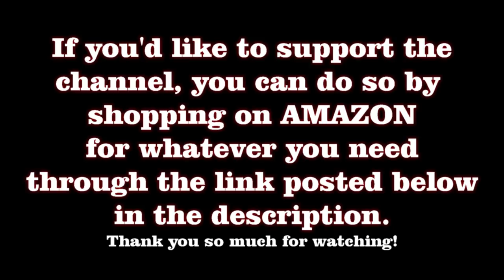The Best Way To Remove A Tub Drain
Lex Vance is a participant in the Amazon Services LLC Associates Program, an affiliate advertising program designed to provide a means for sites to earn advertising fees by advertising and linking to amazon. com